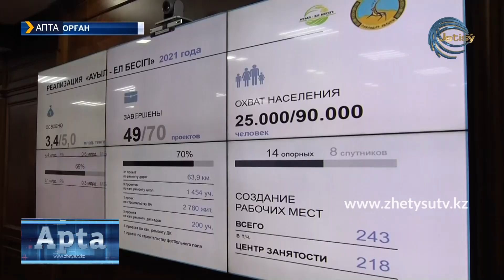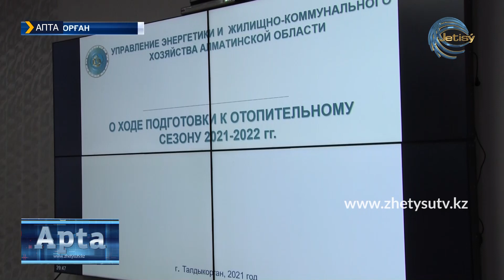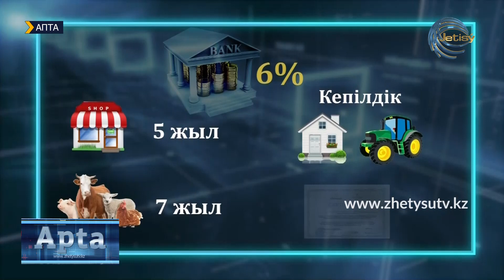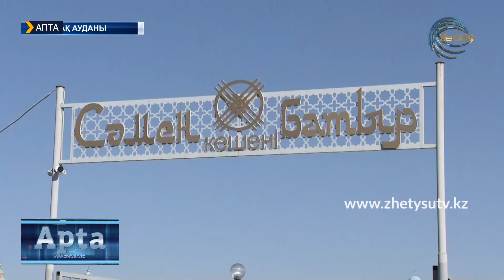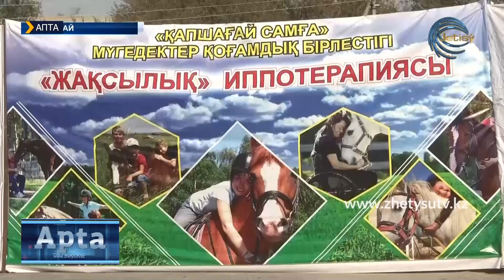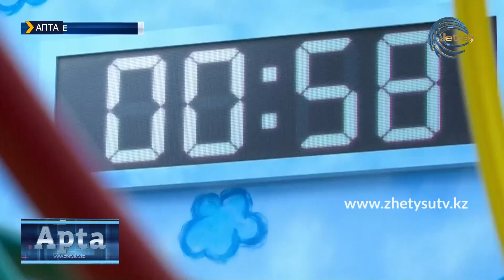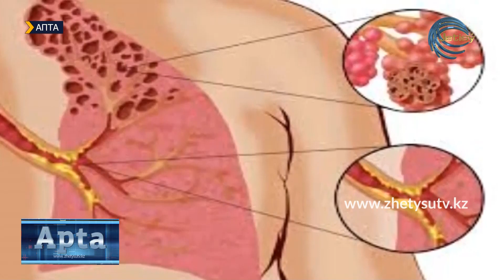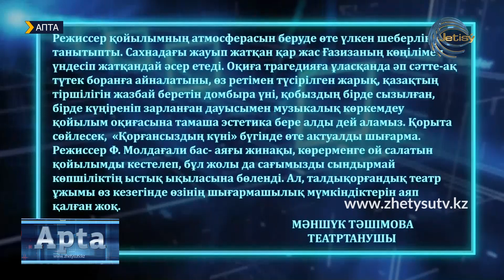АПТА / ҚАЗ (24.10.21)